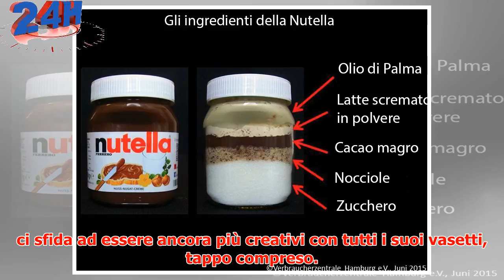Upcycling: 5 idee per trasformare il vasetto di Nutella - VanityFair.it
► Sì, lo sappiamo, quando finisce la Nutella è sempre un momento difficile. Tant’è che facciamo mille ...